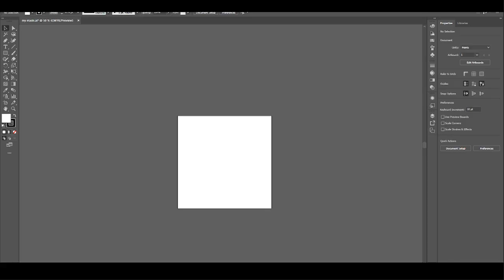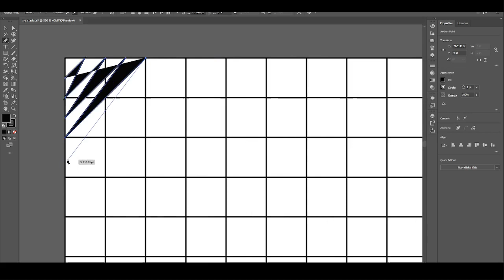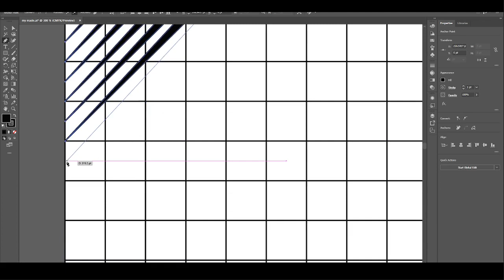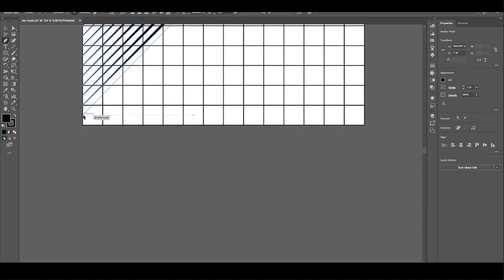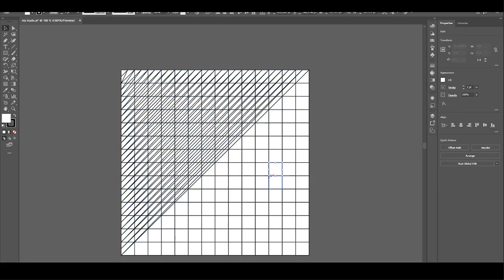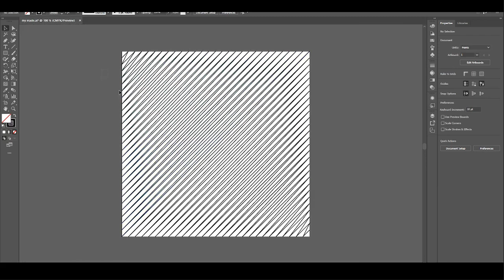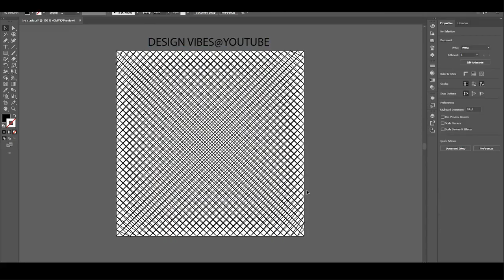Perfect ziczac..........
This is a revolutionary flower design  that  I made is here to change the game for some time. It is very appealing to my eyes. I can see this design in high definition with my glasses.